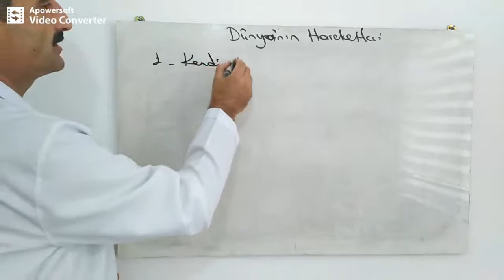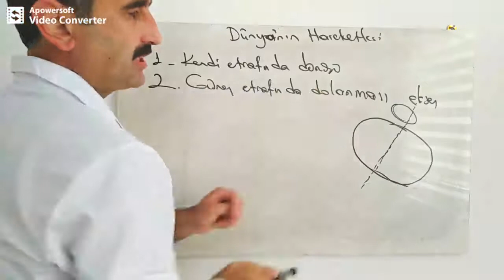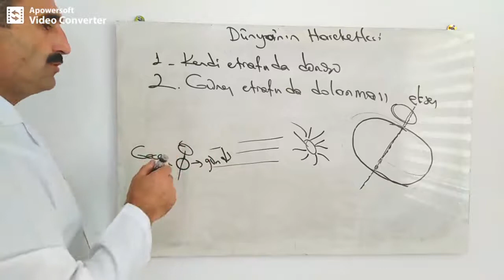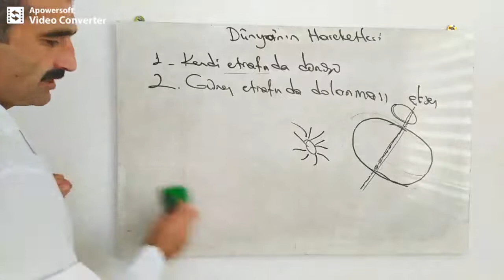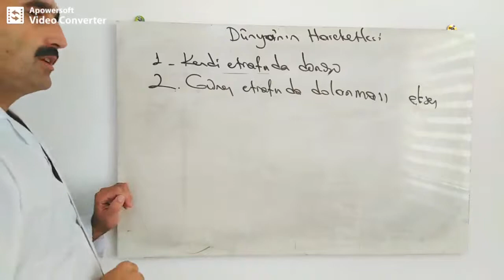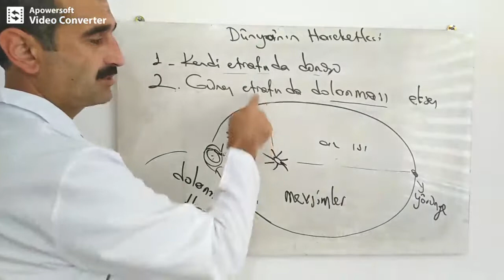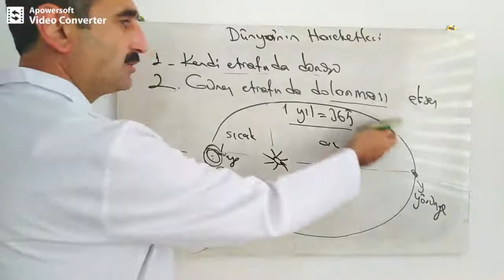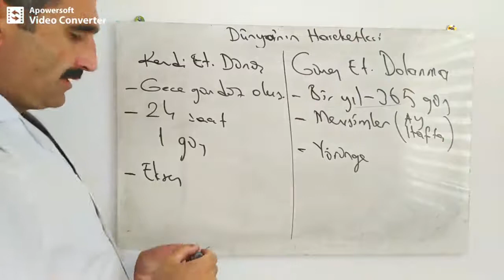4.sınıf Fen Bil 6 Ekim 2020 dünyamızın hareketleri ve sonuçları ders anlatımı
4.sınıf Fen Bil  6 Ekim 2020 dünyamızın hareketleri ve sonuçları ders anlatımı-ERGÜN ESEN